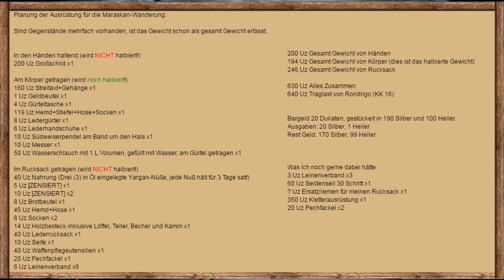[176] [DSA 4.1] Unsagbare Tiefen - der Lilienthron: Akt 3: Yarlans Rückkehr (21.3.1)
der 6. HESinde

Die Helden haben endlich Boran erreicht und können nun ihren Weg in Richtung Stadttor planen um in den Dschungel zu kommen.
Der Weg über die Insel ist die anstrengendste Unternehmung voller tödlicher Risiken, doch als Belohnung wartet Endurium auf sie - das Götter-Metall, welches nur die Kirche benutzen darf.
Sie wandeln auf den Spuren der ""Sieben Gezeichneten""

Abenteuer 178 - Der Lilienthron
Abenteuer 105 - Blutige See
Borbaradkampagne - Pforten des Grauens (Meister der Dämonen)

Rondrigo Orelio Coragon Ramirez, ein Krieger aus Selem mit Thorwalschem Vater

Ragnar -Heldenmund- Ogilson, Externer Schreiber des Aventurischen Boten und Barde an zahlreichen Lagerfeuern

Efferdaios - Geweihter des Unergründlichen

Kasim ibn Alam - Magister des Ewigen Konzils der Elementaren Gewalten im Raschtulswall

Yarlan Greifenmund vom Schnattermoor, Ritter mit sehr eigenwilliger Knappin

Brindijian - Bruderschwester Magister Minor aus Sinoda

Jóhann Jóhannsson
für weitere Informationen: Sicario Soundtrack

Das benutzte Album ist dabei "Into the Dark" + "Into the Gold" + "Into the Red"